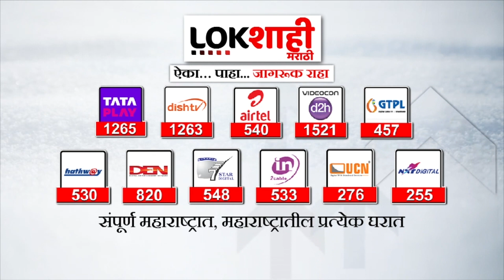Special Report : Manoj Jarange Patil : सरसकट कुणबी प्रमाणत्रावर जरांगे ठाम | Maratha Reservation